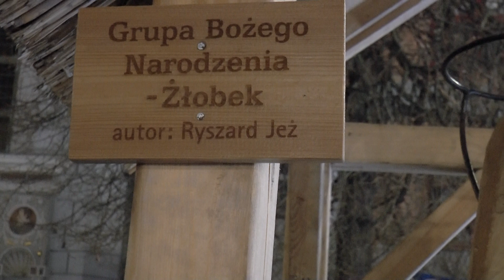Gdańsk w świątecznej szacie. Gdańsk in a festive garment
Świąteczne iluminacje w centrum Gdańska.
Muzyka: Mike.D - Betinkowe sny.